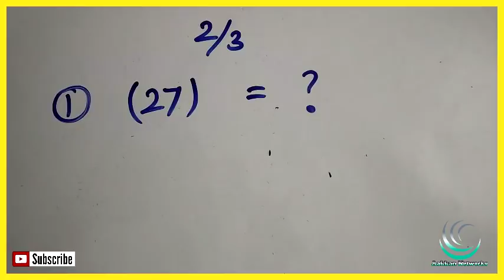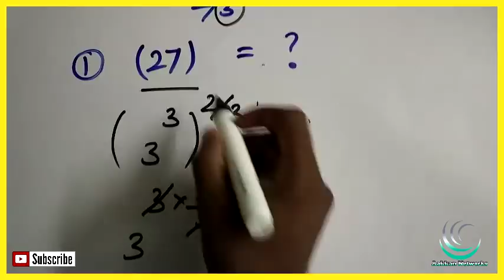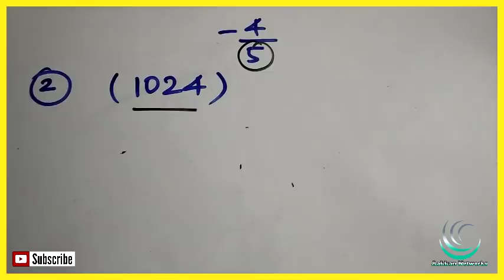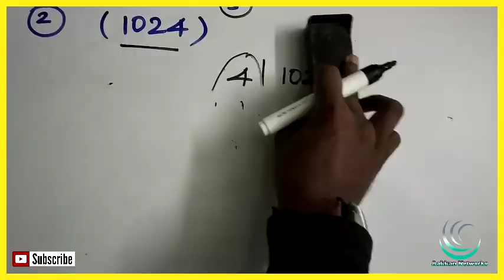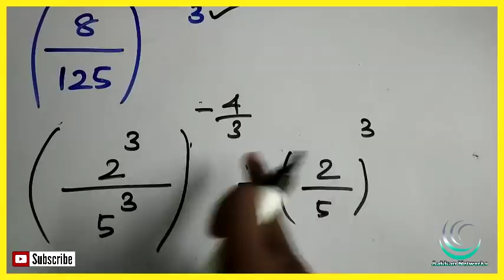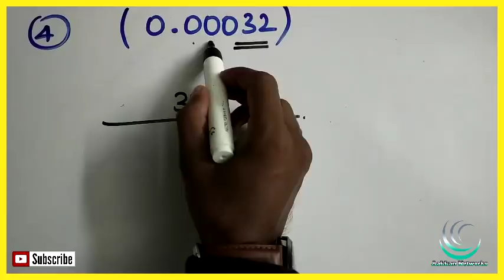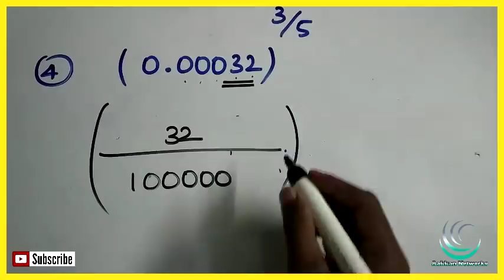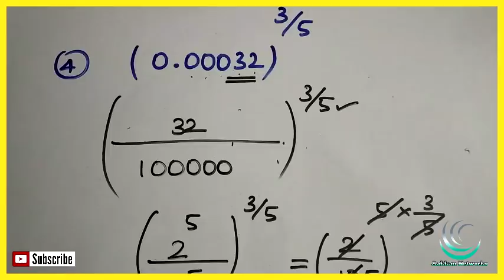SIMPLIFICATION IN TAMIL | TNPSC | RRB | SSC | APTITUDE AND REASONING IN TAMIL